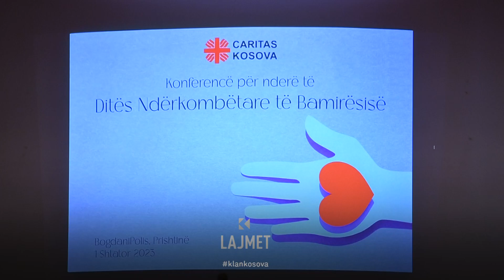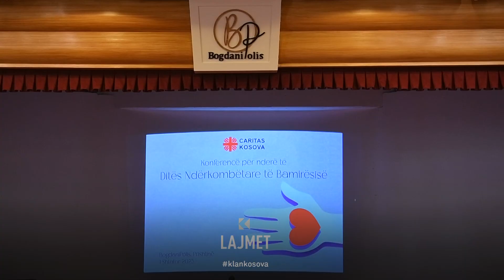Dita e Bamirësisë - Caritas apelon për ndihmë nevojtarëve - 01.09.2023 - Klan Kosova